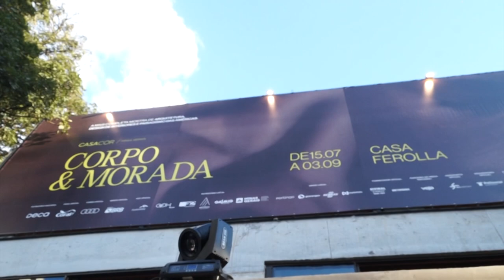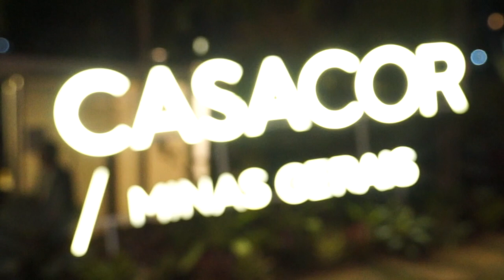28ª Ediçao da CASACOR Minas Gerais na Casa Ferolla - Paulo Navarro